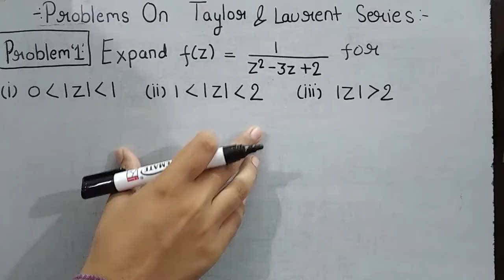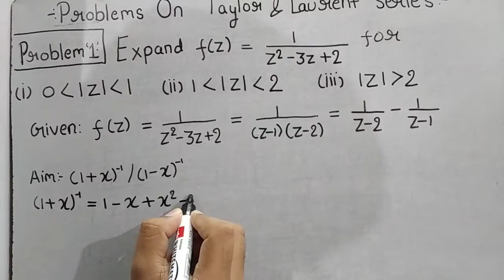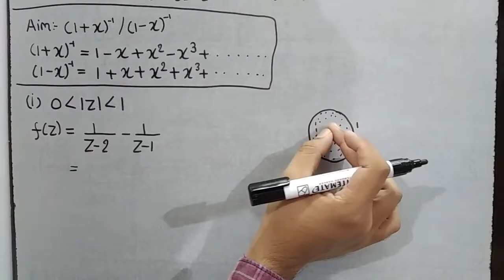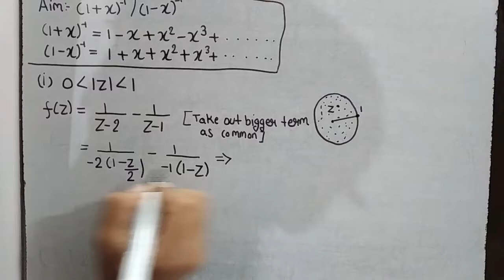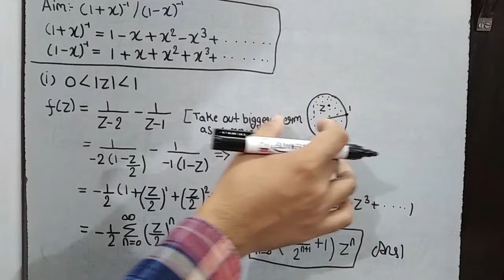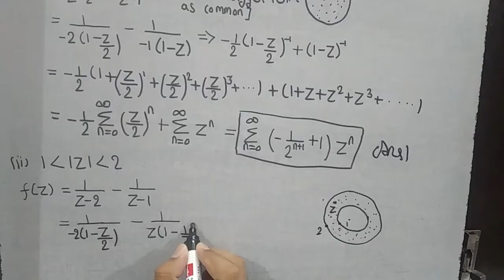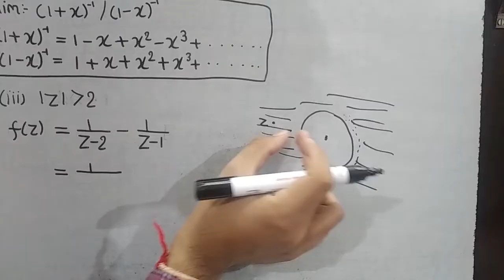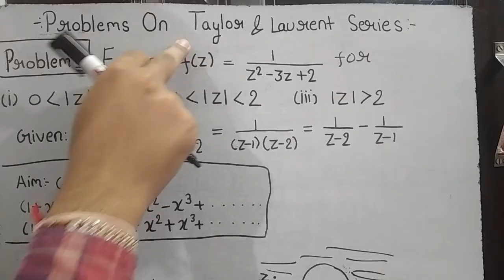problems on taylor's series in complex analysis|problems on laurent series|Theta Classes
In this video we are going to discuss problems on taylor's series in complex analysis and problems on laurent series.The purpose of this video is to develop  a problem solving skill and have a good understanding of Taylor's and Laurent's Series.In this video we are discussing the first problem based on the above topic and many more to come.
But if you have any doubt regarding this problem solving video please mention it in the comment box
Keep connected with the Theta Classes to study various topics of higher mathematics.